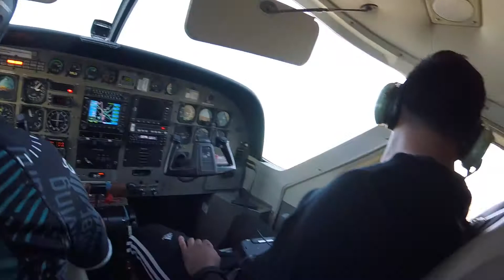1832 Pedro Moreno Skydive at Chicagoland Skydiving Center 20180922 Eric Eric